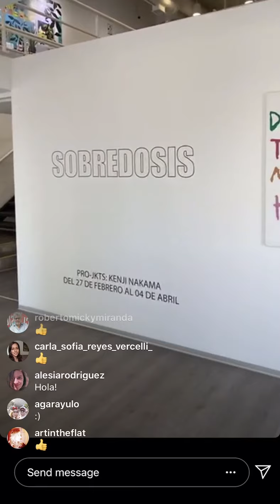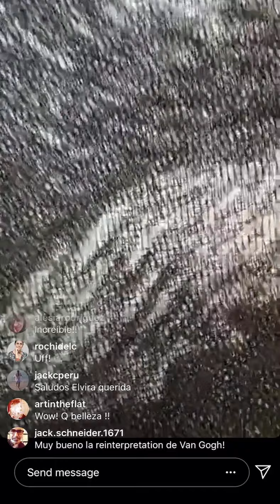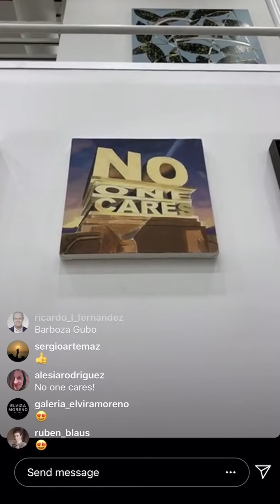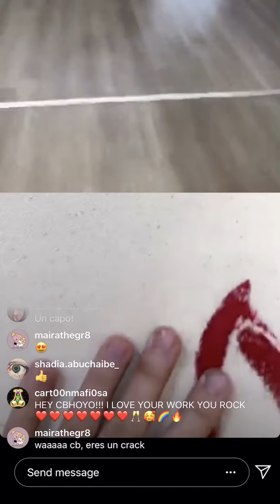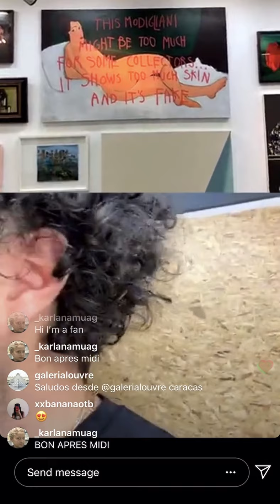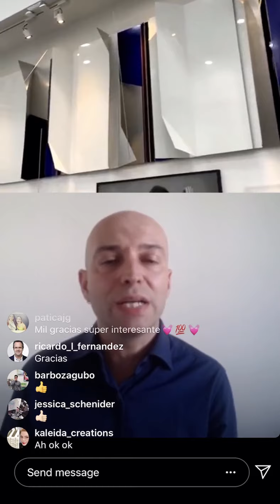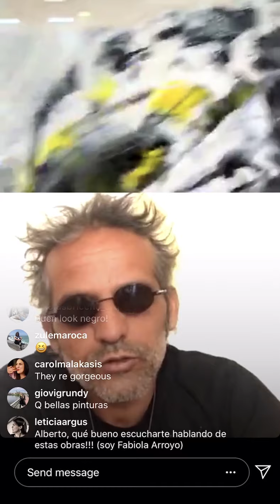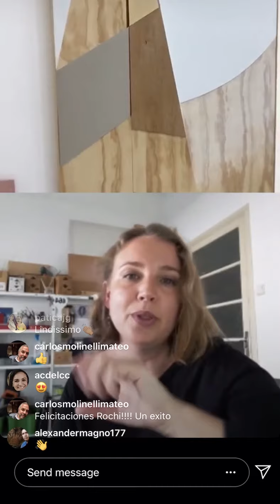ART LIMA | Visita Guiada Online Galería Impakto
El sábado 9 de mayo del 2020 Renzo Pittaluga, director de la Galería Impakto se conectó desde nuestro Instagram LIVE y nos hizo una visita guiada de la muestra SOBREDOSIS.

También participaron:
_Aina Albo desde Palma de Mallorca
_Alberto Borea desde Berlín
_CB Hoyo desde Bélgica
_Robert Ferrer desde Palma de Mallorca